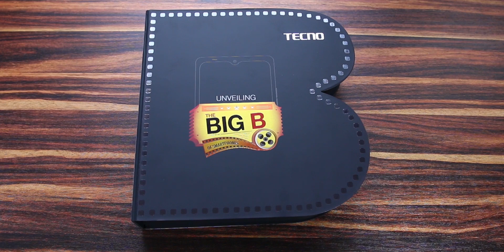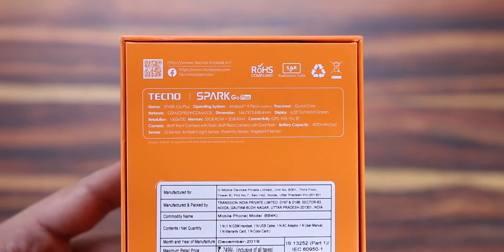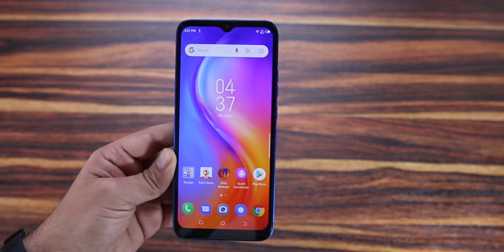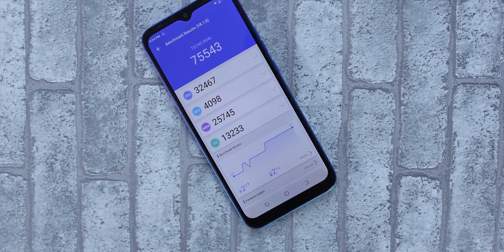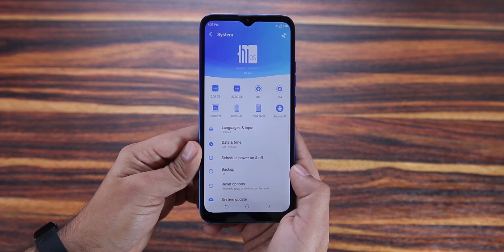Tecno Spark Go Plus | The BigB Of Smartphones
In this video we have shared Tecno Spark Go Plus | The BigB Of Smartphones